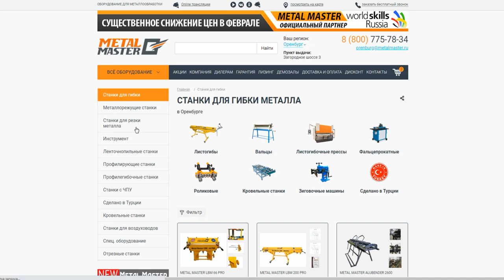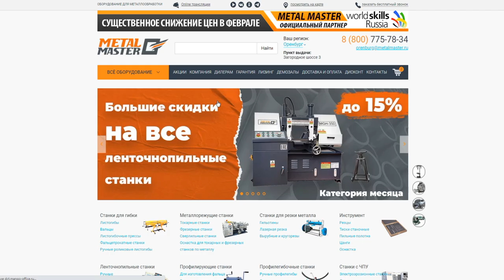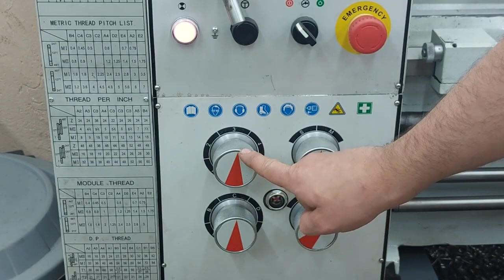Не выбрасывайте сломанные метчики! Удивительная самоделка!